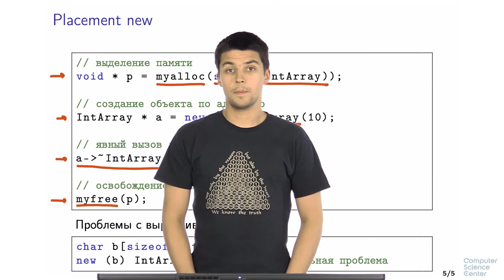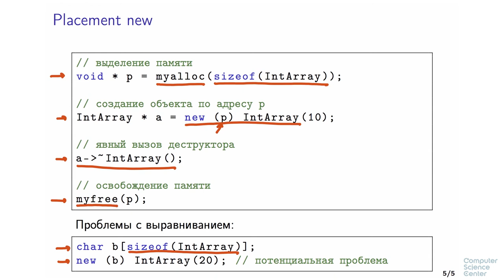Программирование на языке C++ - 106 урок. Объекты и классы